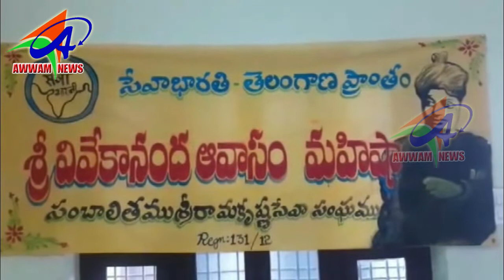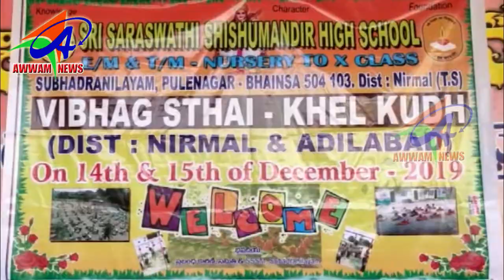AWWAM NEWS BHAINSA 14 12 2019